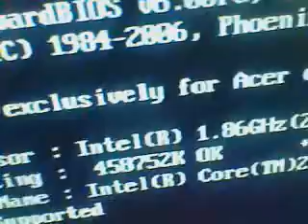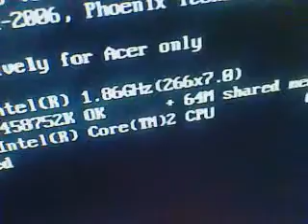เมนบอร์ดเอเซอร์ ส่ง ดินแดง กทม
เมนบอร์ดเอเซอร์ ส่ง กทม